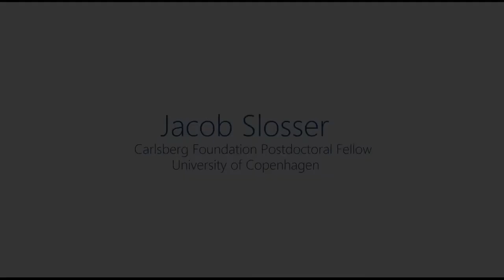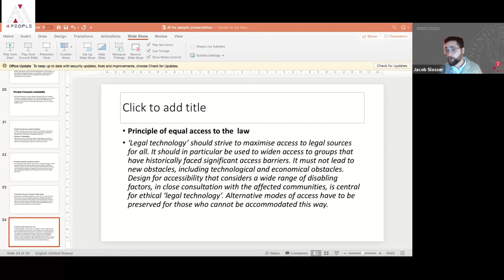Jacob Slosser speaks at the Legal Services Industry session at the AI4People Summit 2020